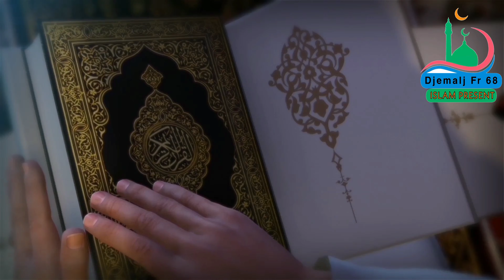Romane Ilahije ♫ █▬█ █ ▀█▀♫ 2021 Mubareko Masek Alo Ramazani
ES SELAM ALEJKUM SA E PHRALENGE HEM PHENJEGE KO DIN ISLAM
BUJRUM  KI AMARI EMISIJA ISLAMSKO SOFRA
UPSINIPE KO KANALI
CEREN ABONE

╔═╦╗╔╦╗╔═╦═╦╦╦╦╗╔═╦══╦═╗ N°1 st djemail zakoàn fr 68